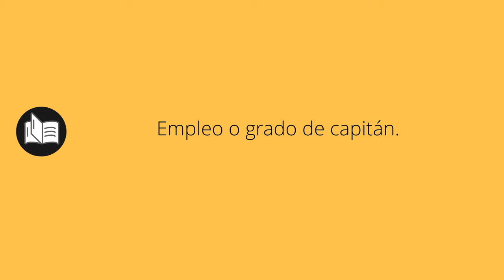Que significa CAPITANÍA • capitanía SIGNIFICADO • capitanía DEFINICIÓN • Que es CAPITANÍA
Que significa capitanía en español. Cual es el significado y definicion de capitanía. que es capitanía. capitanía definiicon en español. Todos los significados y definiciones del diccionario español.

Diccionario de la RAE (Kindle):
Diccionario de la RAE (Tapa dura):
Diccionario de primaria VOX:
Diccionario Esencial de la Lengua Española:
Diccionario Cambridge Español - Inglés: